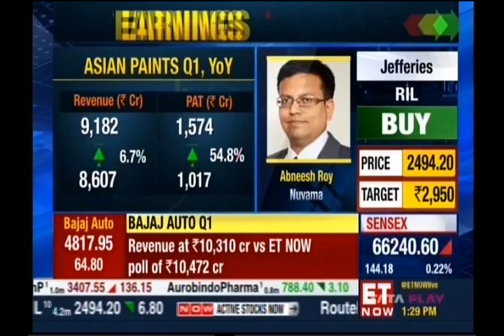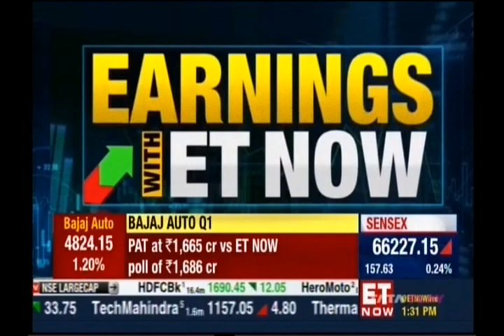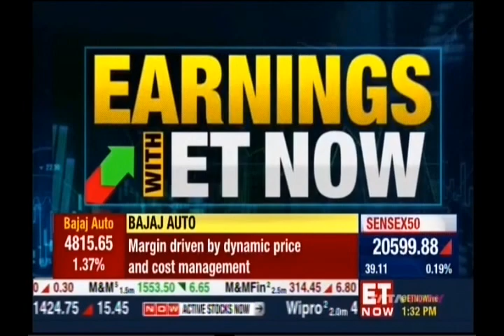Mr Abneesh Roy, Executive Director, Nuvama Institutional, Equities ET Now Earning With ET Now 25 Ju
Mr. Abneesh Roy, Executive Director, Nuvama Institutional, Equities ET Now Earning With ET Now 25 July 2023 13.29pm